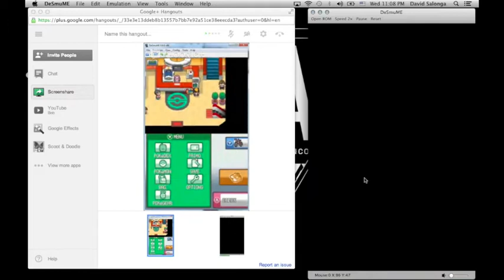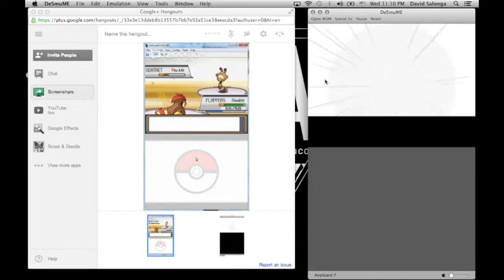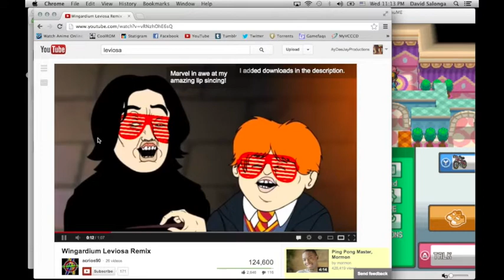David & Primo Plays: Pokemon Chronicles - Johto Journey - Ep 5